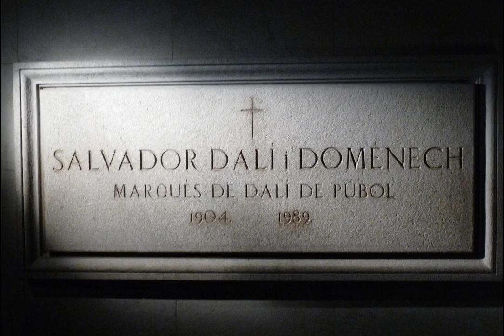Salvador Dali Fiqueres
There he is, between his artistic works and nearby his Cadillac.